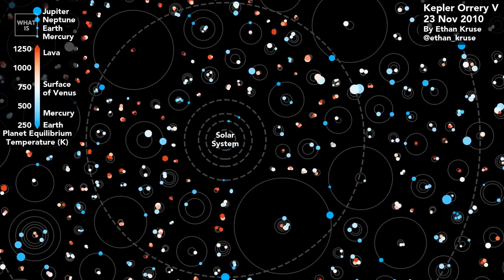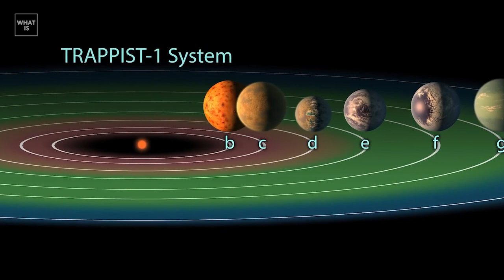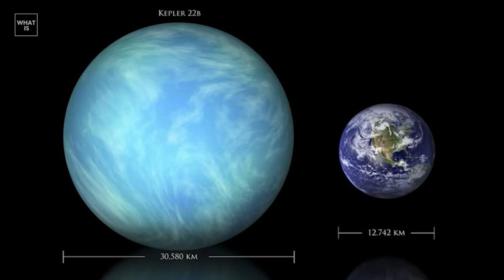Scientists Discover 7 NEW Earth-Like Planets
NASA scientists have announced the discovery of 219 new objects outside our solar system! The most interesting thing is that 7 of these worlds are rocky, the size of the Earth and habitable! Amazing!  The data comes from the space agency's long-term exoplanet exploration mission at Kepler. Most of these stars are hundreds or thousands of light-years away, so there's little chance humans will ever visit them - at least not anytime soon. However, the data could tell astronomers just how common Earth's ordinary planets are and what the chances of finding intelligent extraterrestrial life are. Scientists believe that if any of these planets have a stable atmosphere, there is even a chance that they have life.  But are there really new Earths in the neighborhood?  Since most planetary orbits are on the same disk or plane, and because this plane is rarely aligned with the Earth, Kepler can only see a fraction of distant solar systems—those that are even slightly tilted become invisible to the transit method. Despite these difficulties, Kepler showed the existence of 4,034 planet candidates, with 2,335 of them confirmed as exoplanets - and these are just the planets found in 0.25% of the night sky.